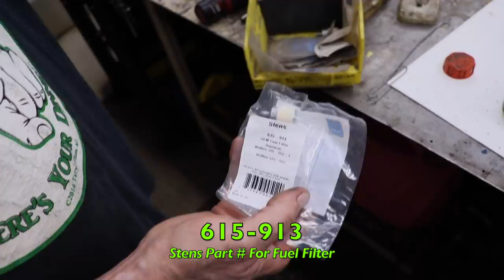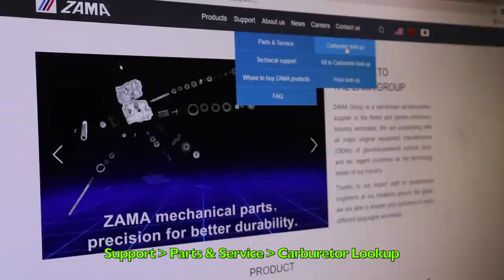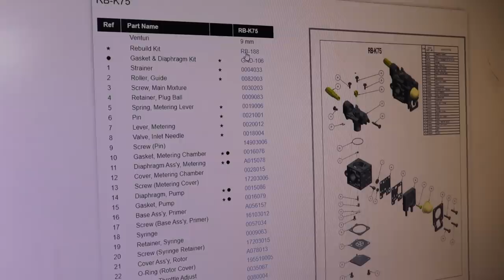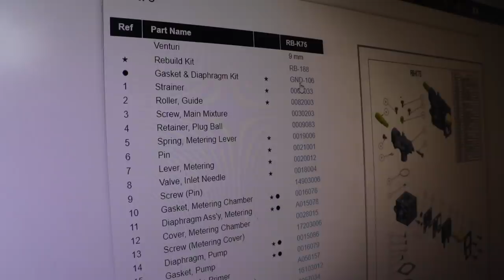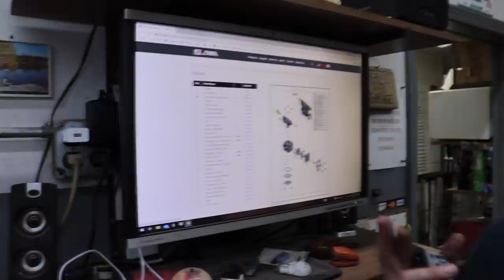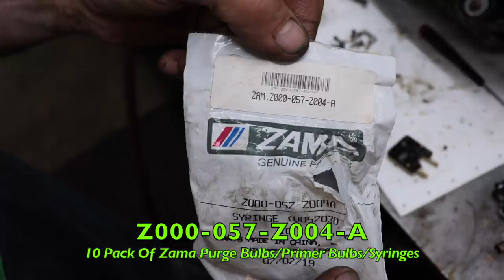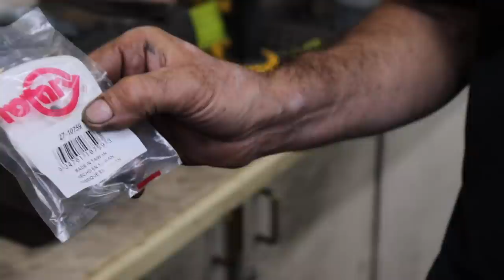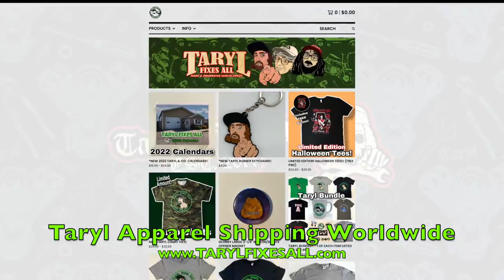You Don't Know About This Secret ECHO Carb Adjustment!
In "Scream Jr.", Taryl goes over how to properly get this Echo HC-1600 hedge trimmer running after it's been sitting for quite some time. There's a couple hidden adjustment screws on the carb that Taryl clues you in on as well so be sure to watch for those parts. Lots of knowledge crammed in this hour long troubleshooting video as well as plenty of entertainment!

Before and after the fix, Junior holds the shop down by himself only to have a murderous stalker wearing a ghost mask harass him! Can he make it out alive? Will he get to eat his lunch? Check it all out here for the full story! As Taryl's October 2021 Halloween extravaganza continues!
And as always... There's Your Dinner!!

And Follow him on Instagram! @tarylfixesall